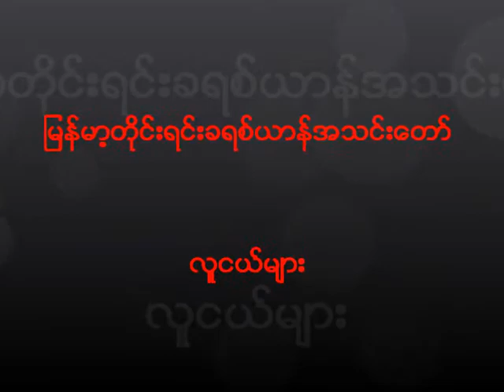MICC Burmese praise and worship ( Sep 09, 2012 )